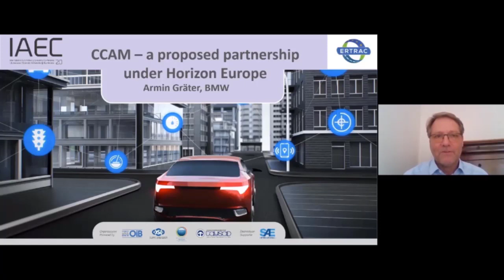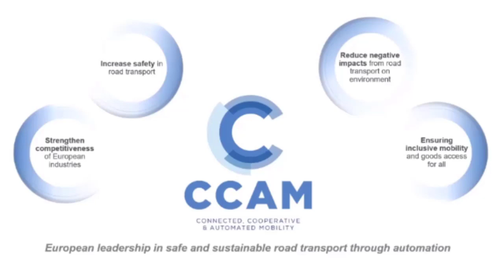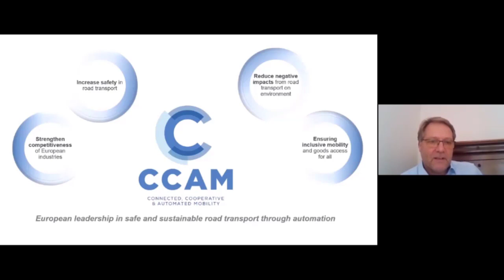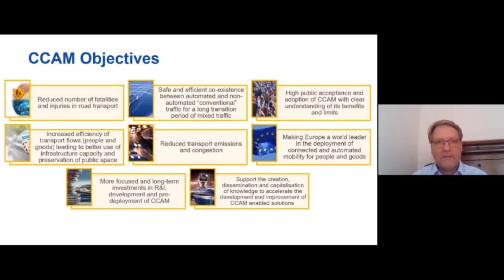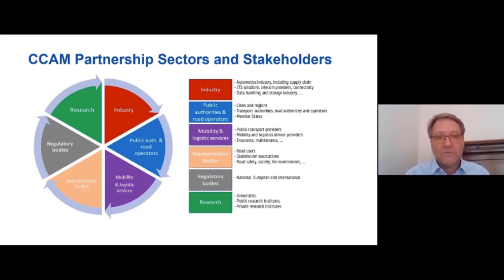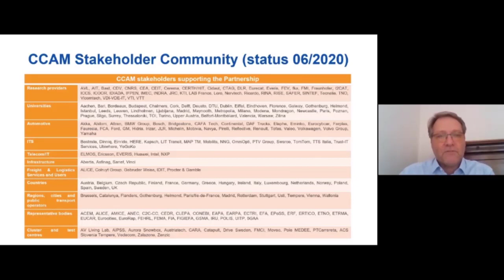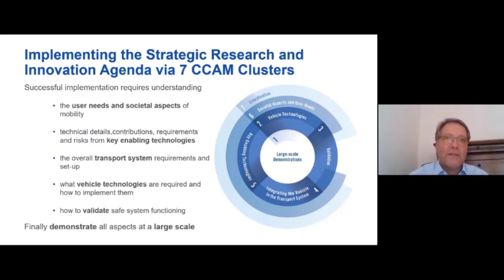OTOMOTİVDE BAĞLANTILI MOBİLİTE TEKNOLOJİLERİ (Armin Grater-BMW)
4.GÜN / CCAM (Bağlantılı Kooparatif Otomotiv Mobilite) - Armin Grater, BMW